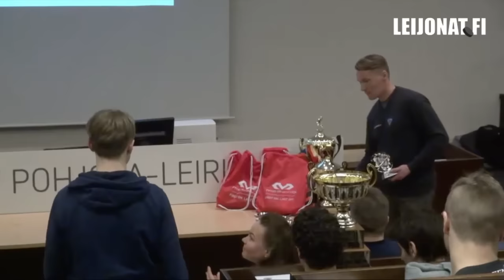Pohjola-leiri 60" // osa 7 // 12.3.2017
Pohjola-leirin päätöstilaisuudessa jaettiin tukku eri palkintoja.